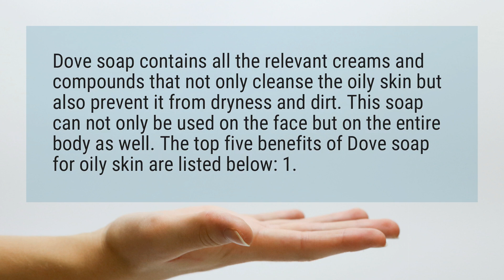Is Dove soap good for face?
Dove soap contains all the relevant creams and compounds that not only cleanse the oily skin but also prevent it from dryness and dirt. This soap can not only be used on the face but on the entire body as well. The top five benefits of Dove soap for oily skin are listed below: 1.